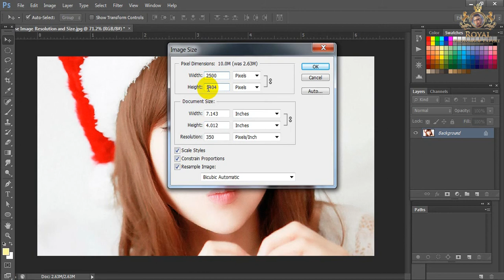Increse Image Resolution and Size in Photoshop - RPE Tutorial | Adobe Photoshop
Clipping Path is more effective way background removing than photograph. It is a wonderful media to employ when envisaging quality background removed, as there is no actual substitute to clipping path. This a top/first priority service at Royal Photoshop Expert.